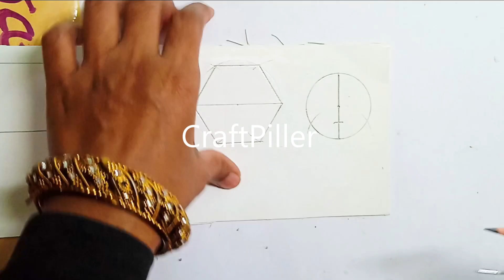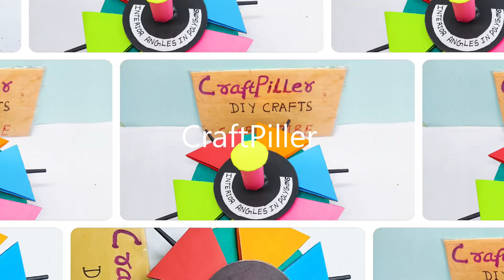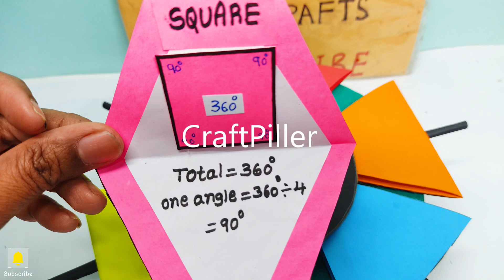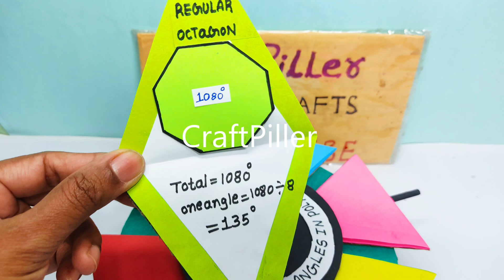interior angles - maths working model - maths tlm - diy - simple and easy | craftpiller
Materials Used :
Color Papers